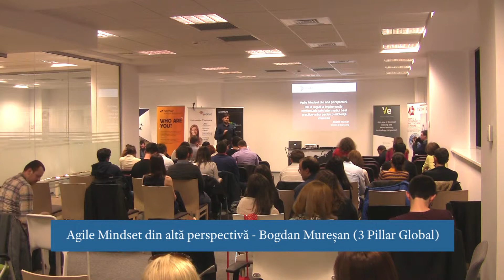Agile Mindset din altă perspectivă - Bogdan Mureșan (3 Pillar Global)